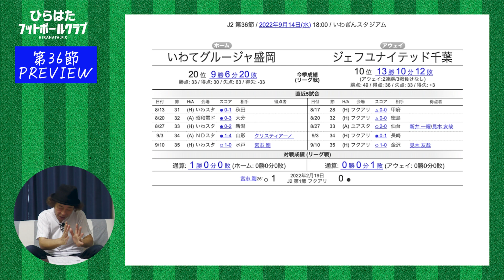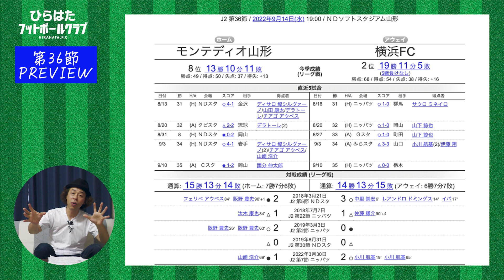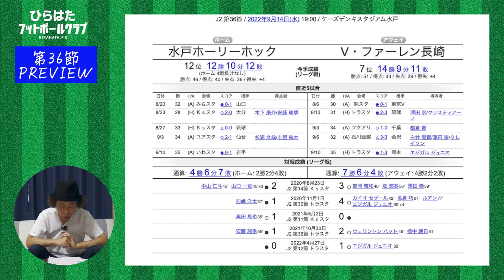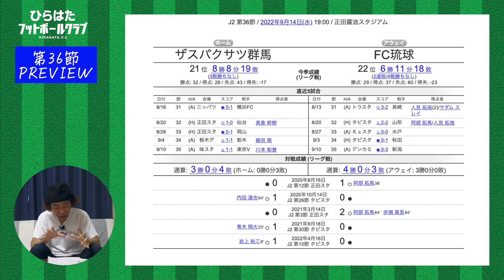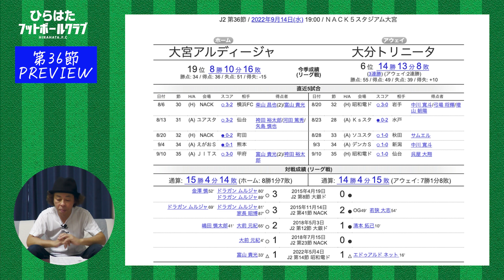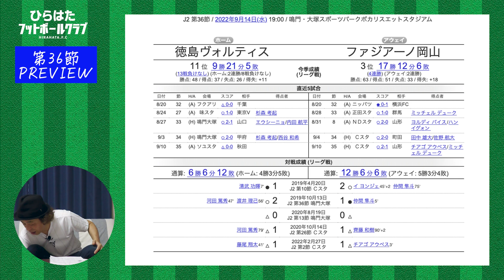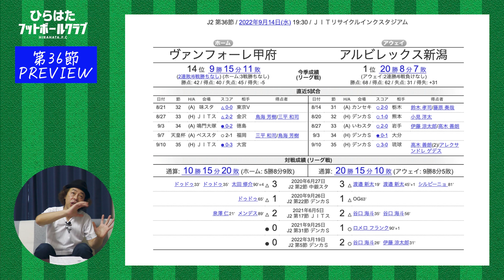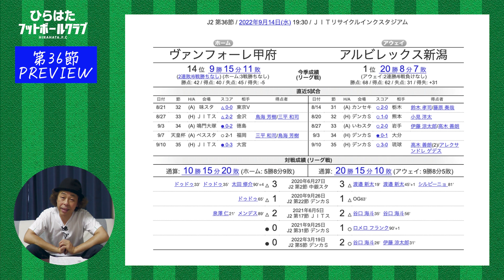【J2第36節プレビュー】サバイバルしかない水曜開催！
業界随一のJリーグウォッチャー”ひらちゃん”こと平畠啓史が送る YouTubeチャンネル「ひらはたフットボールクラブ」。主にJリーグを中心に、 王道のサッカートークからサブカルネタまで幅ひろ～く独自の視点で語り尽くします。時にはロケに繰り出したりも！★企画・質問も随時募集中 ひらちゃんに話してほしいテーマや、やってほしいコーナー＆企画＆ロケなどなど なんでもいいので沢山のコメントをお待ちしております！↓↓↓メッセージはこちらまで↓↓↓ ★オンラインサロン URL お問い合わせ ★Twitter 【平畠啓史】公式 @J_hirachanryu ★書籍 【ヨシモトブックス】 「平畠啓史Jリーグ56クラブ巡礼2020」 「平畠啓史の日本一わかりやすい Jリーグ語辞典」 絶賛販売中！！↓↓↓書籍のご予約は ★エルゴラ＋ 電子版月額読み放題サービス「J2だけのエルゴラ」がスタート！「J1 EAST」、「J1 WEST」に加えて、 J2記事のボリュームが、サッカー新聞「エル・ゴラッソ」よりも大幅増の「J2」版も登場。これまで紙面スペースの関係で掲載の難しかったJ2クラブの情報を惜しみなく掲載。スマホで手軽に、PCでは大きく開いて読むことも、1号のみの購入も可能です。